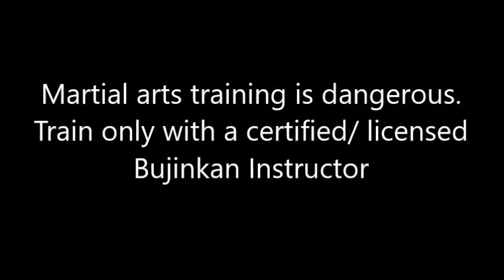Bujinkan Butoku training # 543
Togakure ryu during testing